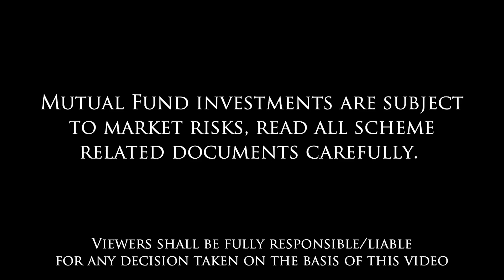Indian Economy, Markets, Funds, MF Tips - A Free Flowing Discussion With Union MF CIO Vinay Paharia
0:00 - Introduction
2:51 - Investors are puzzled. What is happening in the markets?
5:31 - Investors are worried that this is a bubble. What is your thought?
7:54 - How is the Indian Economy doing?
9:30 - Which funds are you recommending from your basket right now?
11:30 - What is your investment process?
15:08 - Which sectors are attractive now to enter?
16:33 - Why should investors invest with Union MF?
17:50 - Can Small and Midcaps as a category still appreciate from here on?
20:01 - Where have you parked your investments, if you can share with our viewers? What is the type of asset allocation that you maintain?
20:46 - Advice for retail investors…
23:45 - View on interest rates
26:29 - Gold & Real Estate Prices
29:31 - If you would like to share some personal info such as hobbies, likes vs dislikes, family etc., with our subscribers.